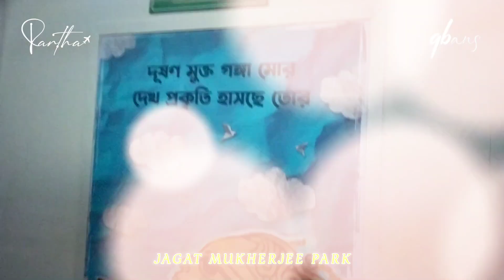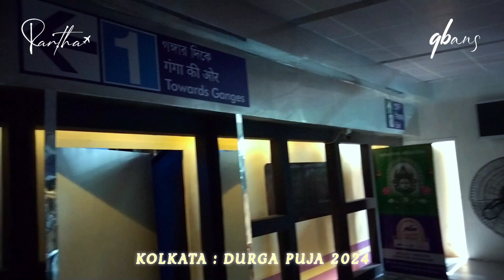JAGAT MUKHERJEE PARK - 2024 | Durga Puja Celebration in KOLKATA | QWA Bans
Welcome 🙏 ( YouTube Channel @qwabans )
It Is Bengali Blog Channel.
Hello!  I'm Partha, It Is MY Daily Blogging Channel.
Will Share MY Life Moments With Everyone.

🧿 Location Link : Kolkata City
🧿 Time Stamps : This Video